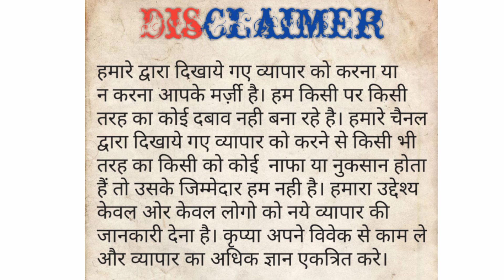Premium Quality Stylish Chicken Kurti & Cotton Tops मात्र 75/- से शुरू चांदनी चौक व्होलसेल मार्केट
Shop Details:-
Real Textile

Nearby 🚇Metro Station
Chandni Chowk

Best Budget v-logging gear:-

Budget Ring Light Video Shooting